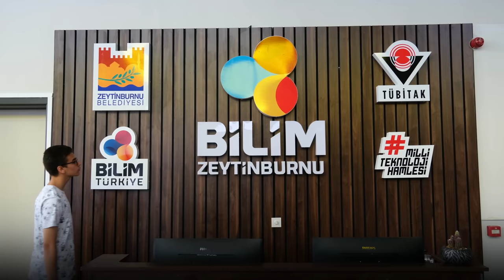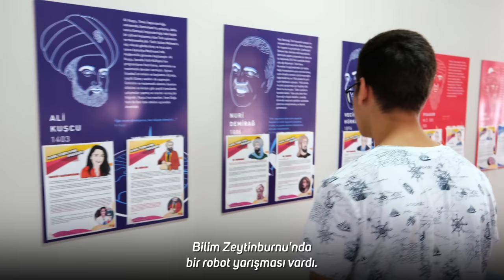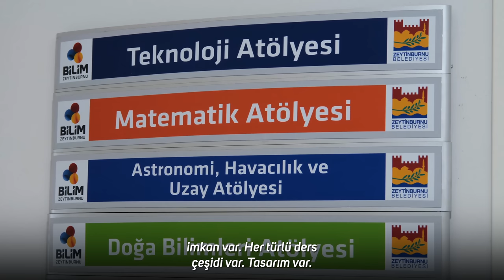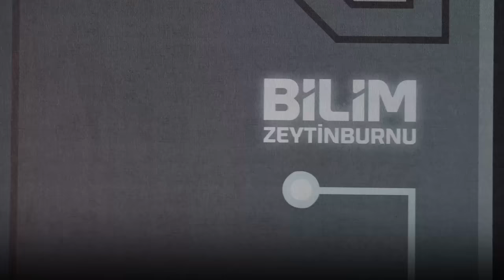Mehmet Akif'in Hikayesi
Mehmet Akif.

Yolu Zeytinburnu Bilgi Evleri’nden, Bilim Zeytinburnu’ndan geçen sayısız çocuğumuzdan biri.

Ülkesini seven, kendine güvenen, biz yaparız diyen kuşaktan.

Hayallerini desteklemekten, yeteneklerini ortaya koymasına fırsat vermekten çok mutluyuz.